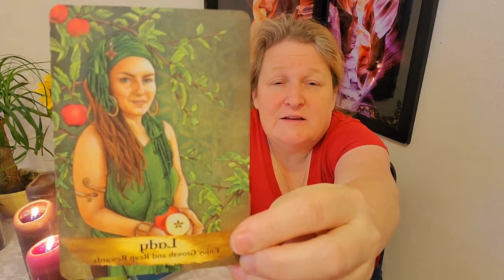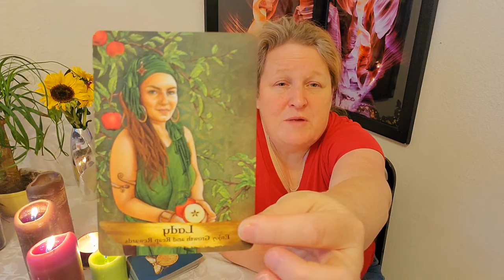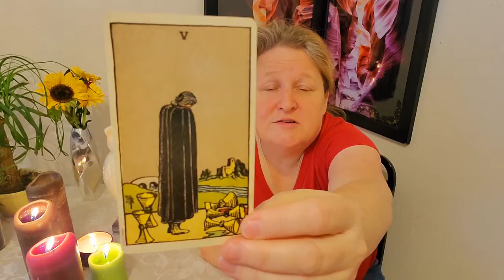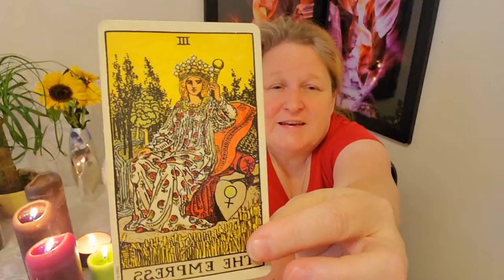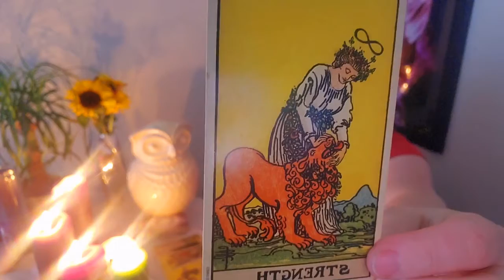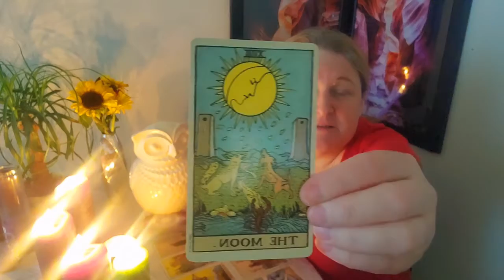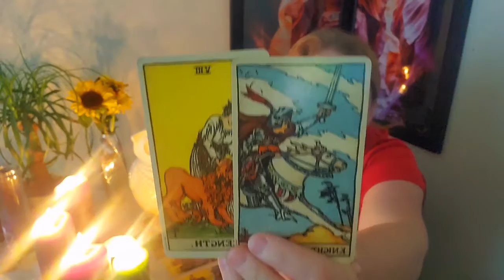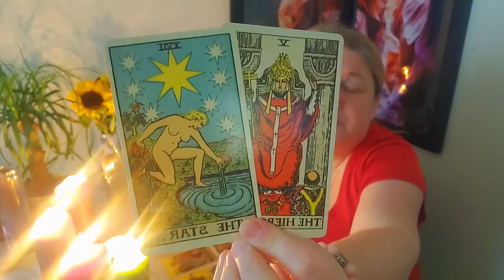PISCES SCORPIO CANCER 💙WATER SIGNS TAROT READING NOV 30-DEC 5 "TIME FOR THE HARVEST"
PISCES CANCER SCORPIO💙WATER SIGN TAROT READING NOV 30 TO DEC 14 2020

May you receive blessings today, Love and Light!!

PS: All purchasing codes are Amazon Associates codes.

Tarot Decks
Ethereal Visions
Matt Hughes
Guardians of the Night Tarot Deck
MJ Cullinane
Llewellyn Tarot
Anna-Marie Ferguson
Shadowscapes Tarot
Pui-Mun Law
Smith-Waite Tarot Deck
Centennial Edition

Oracle Decks
Rachelle Charman
Angels and Ancestors Oracle Cards
Kyle Gray
The Wild Unknown Archetypes
Kim Krans
The Wild Unknow Animal Spirit Deck
Kim Krans

Books
You Can Heal Your Life
Louise Hay
The Gifts of Imperfection
Brene Brown
Ikigai
Frances Miralles
Journey of Souls
Michael Newton